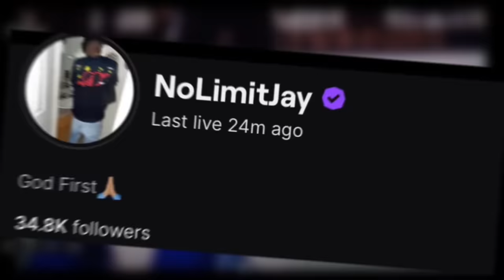Invisible Prank On My Little Brother!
In This Video,  Invisible Prank On My Little Brother!